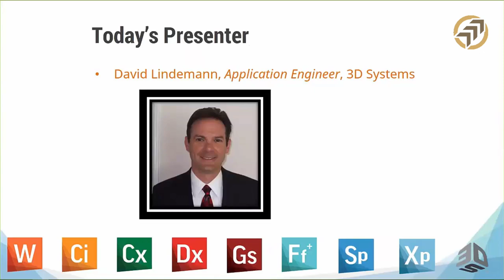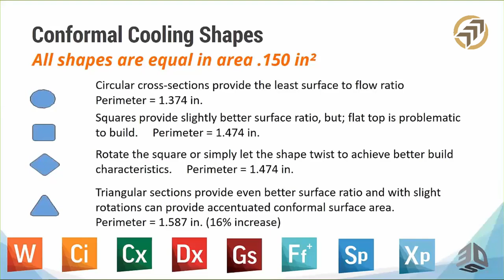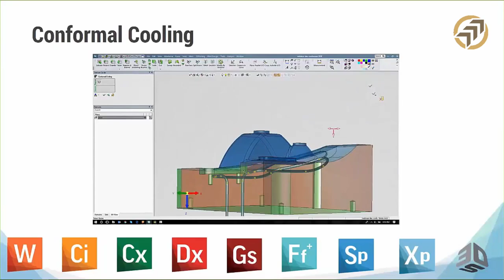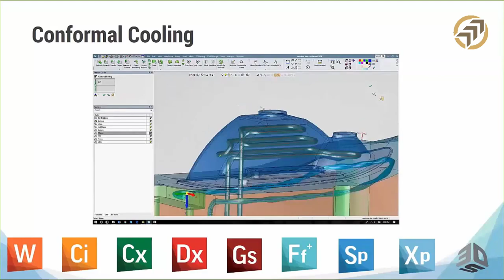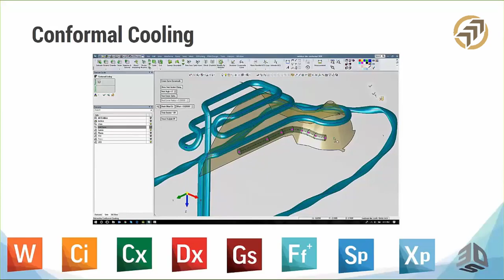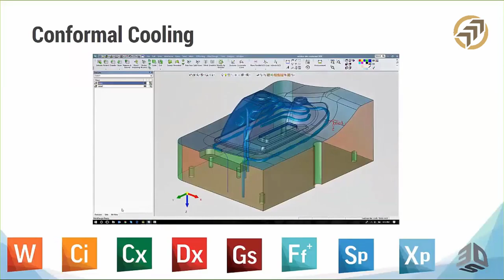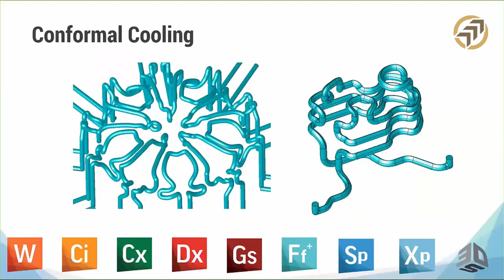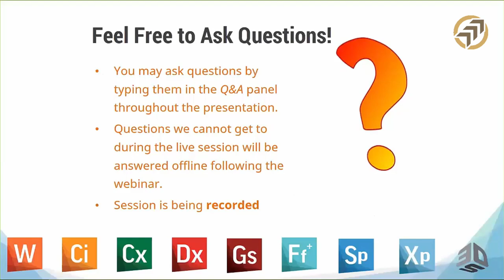20 Minutes with 3D Systems 3DXpert™ Conformal Cooling